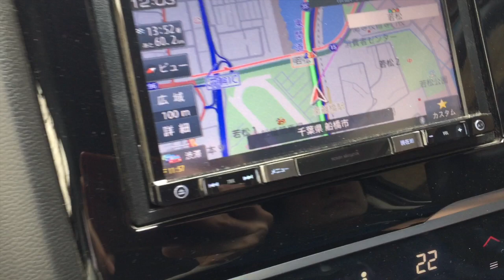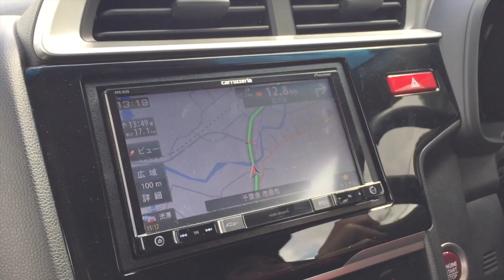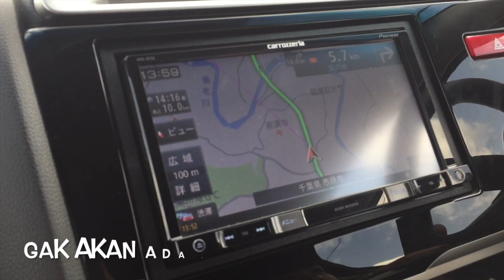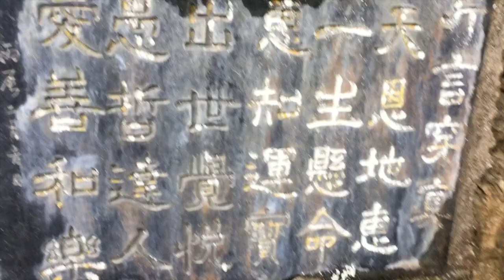CEWEK JEPANG MAU AJA YA DI AJAK KE AIR TERJUN BERDUAAN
Danau yang bernama 高滝 (takataki) ini terletak di 市原市 (ichihara), tempatnya bisa di akses menggunakan kereta. Sedangkan, air terjun yang bernama 粟又の滝 (awamatanotaki ) yang terletak di 夷隅郡大多喜町粟又 (ama, Oitaki-machi, Isumi-gun) ini tidak ada akses langsung menggunakan kereta tapi harus sambung dari stasiun kereta menggunakan bus. Kedua lokasi ini ada di Chiba Prefecture